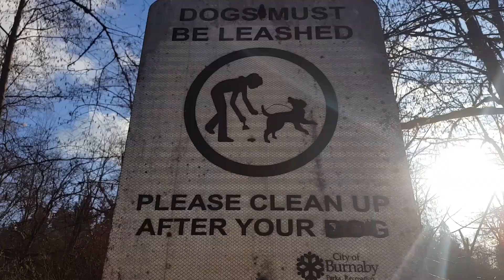Deer Lake Park Adventure / Learning to fly the MAVIC PRO safely!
Itzel, Ryan and I set off on another Adventure, this time to a very safe place to fly the drone, Deer Lake Park in Burnaby, BC.

Join us as we learn to fly the DJI MAVIC PRO on a beautiful day in the park!

*No hula-hoops were damaged during the filming of this adventure.

Also, we're looking for another cool place to take the drone, got any suggestions? Anyone know of some cool spots to go on an adventure around Vancouver?

If you like this video, and/or don't want to miss our next adventure, don't forget to smash those

GEAR USED:
Samsung Galaxy S6 (I know right...)
Mavic Pro (downresed to 1080) With a bad firmware update :( the more we fly, the better we'll get, promise!!!

LOCATION:
Deer Lake Park, Burnaby BC
2018

If you like the music I use in my videos I've made a playlist